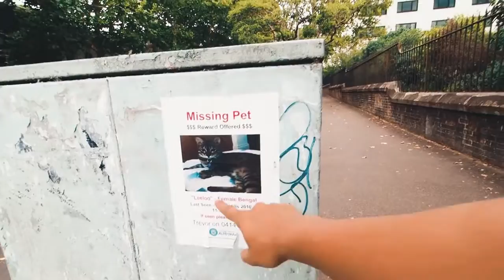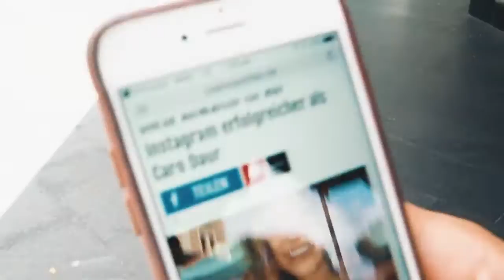WHO POOPED IN THE SHOWER? - VLOG 070 - Best New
VLOG NOTE: 2ND DAY BACK on the daily vlogs, and we had some big plans for today... but small disaster struck, so we had to switch it up a little.

⭐️ OUR GEAR

OUR GEAR

Olympus OMD E-5 Mk2
iPhone 7

CONTACT & MAILBAG

Mailing address:

Surry Hills
New South Wales
2010
AUSTRALIA